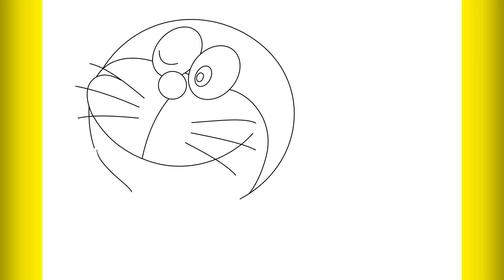How To draw Doraemon Step By Step \ Drawing Creation \